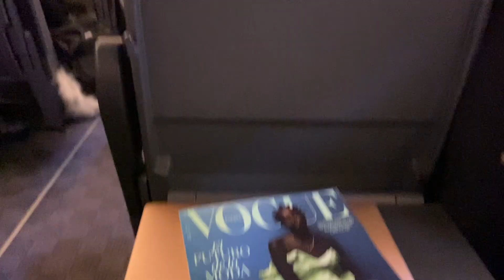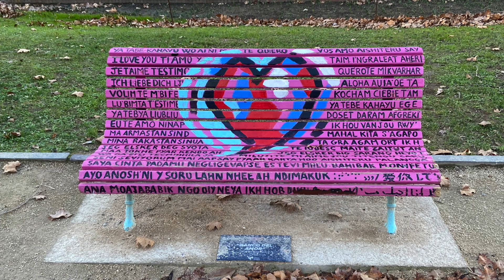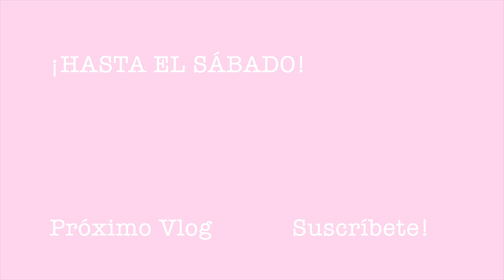INTRO muy random, el CIRCO DEL SOL sobre hielo Y viaje a Zaragoza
¿Le conseguiré demostrar a YouTube que mis VLOGS molan mucho y que soy consistente con ellos?

BZMT _ Number One (feat. Lena van Woods)
Upbeat fun Ukulele - Play time - Background music